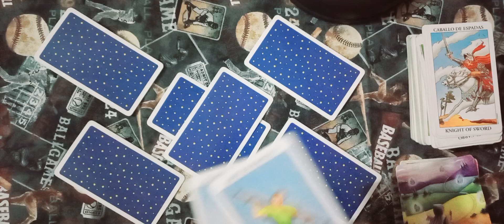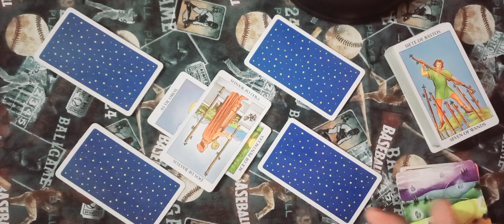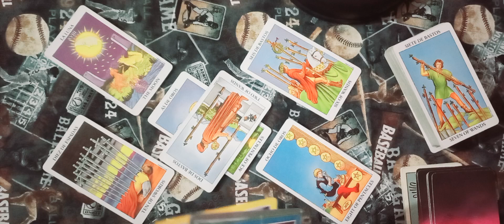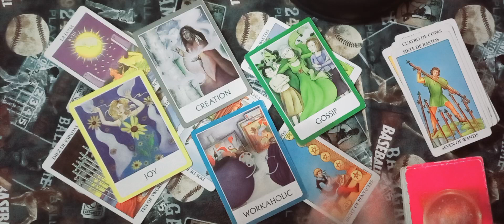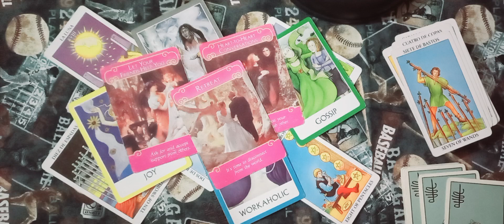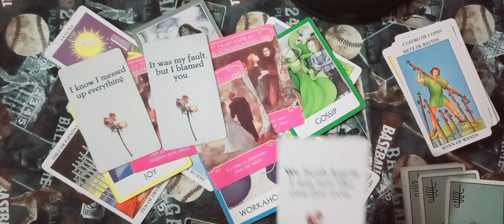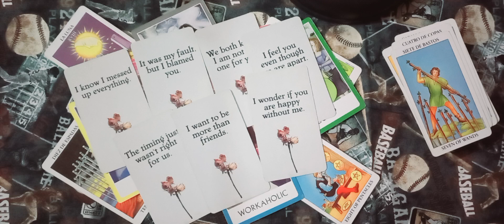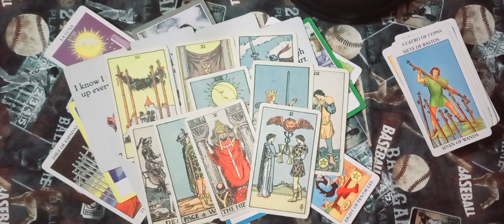SAGITTARIUS ♐️ PARTNER'S CURRENT FEELINGS TIMELESS ENGLISH